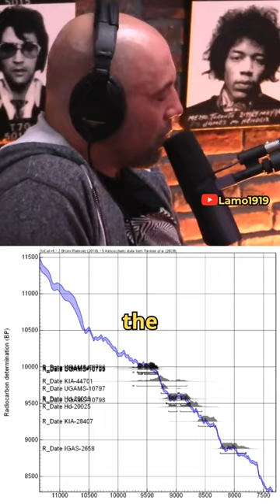Gobekli Tepe Secrets Graham Hancock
Graham Hancock as he delves into the mysteries of Göbekli Tepe, the ancient archaeological site that challenges our understanding of human civilization. In this captivating discussion, Hancock unveils the staggering age of Göbekli Tepe and its hidden depths that remain buried beneath the surface. Could there be an advanced civilization that took a different path of evolution, exploring alternative methods of knowledge preservation? Prepare to be astounded by the revelations that may rewrite our history. Don't miss this thought-provoking exploration of Göbekli Tepe's secrets and the possibility of an extraordinary ancient civilization.

EVERYDAY TIPS to IMPROVE UR MIND!EVERYDAY TIPS to IMPROVE UR MIND!